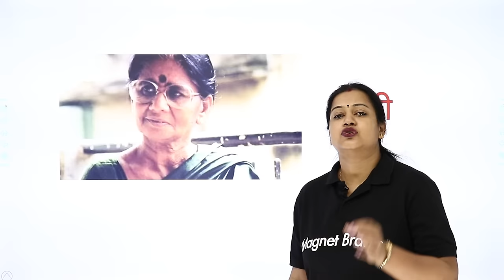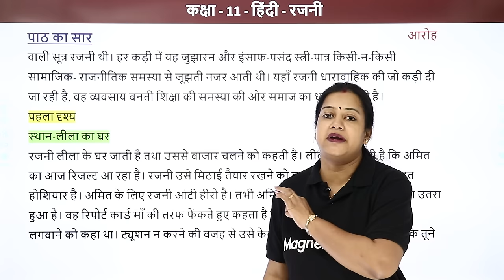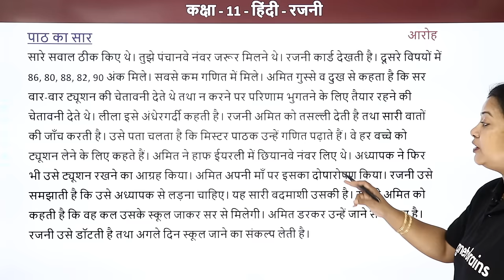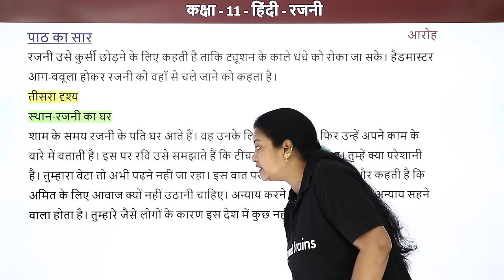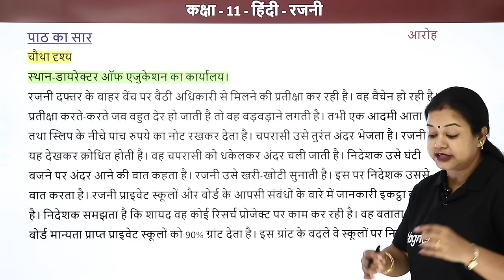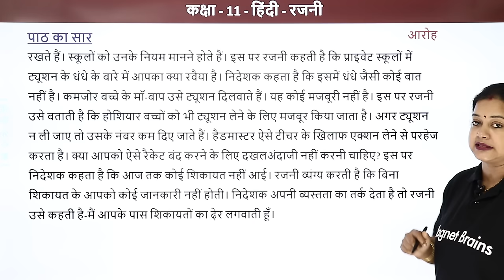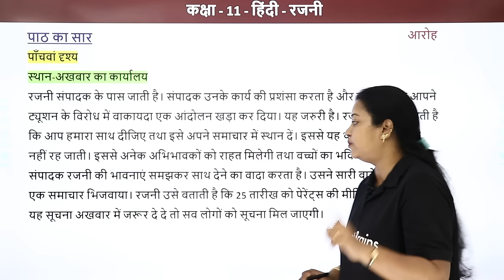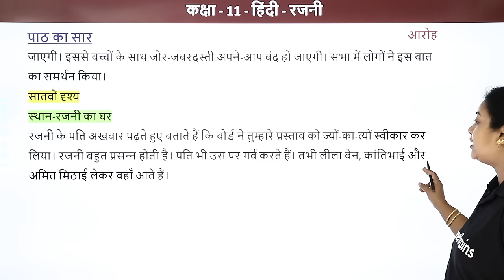Class 11 Hindi Chapter 7 | Rajni - Summary | Class 11 Hindi Aroh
✔️ Class: 11th
✔️ Subject: Hindi
✔️ Chapter: Rajni
✔️ Topic Name: Rajni - Paath Ka Saar